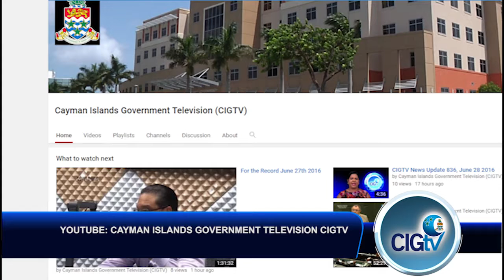CIGTV News Update 851, July 20 2016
Making our headlines today on CIG TV, Premier the Honourable Alden McLaughlin meets with two youth parliamentarians who will be representing the Cayman Islands on a regional level soon. Hear what the scholarship secretariat is doing different this year to help recipients of scholarships, and we bring you up to date on what government’s newest chief officer is doing since starting the post.